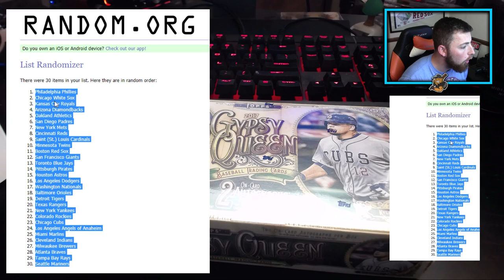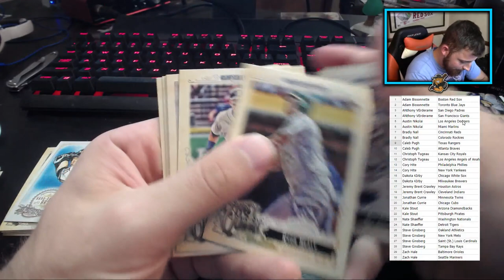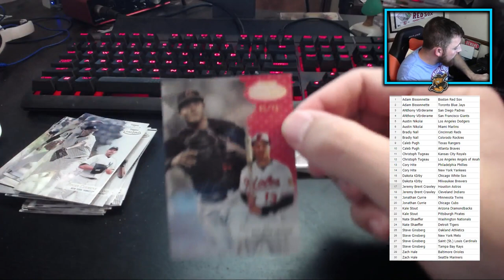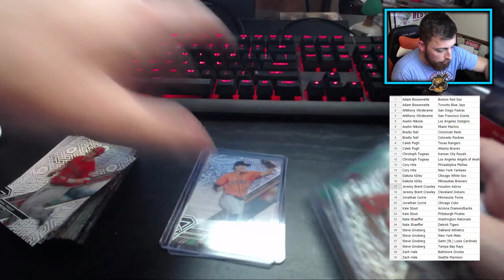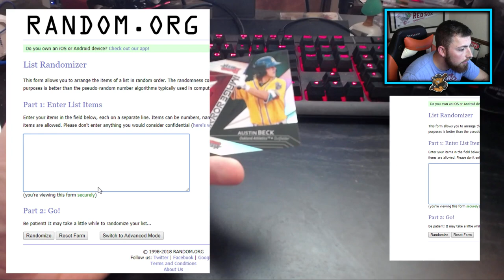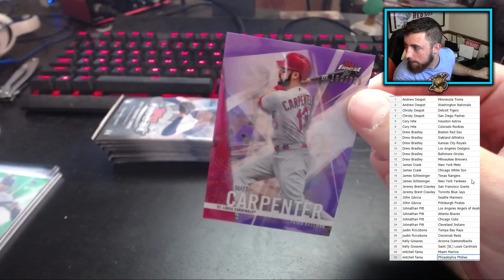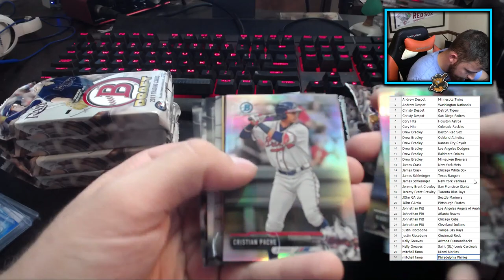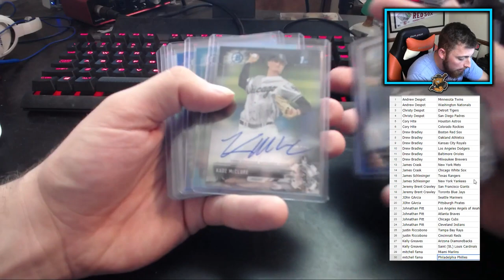LIVE BOX BREAKS! 2017 Bowmans Best, 2017 Bowman Draft, 2017 Leaf Cut Signature, 2017 Topps Finest